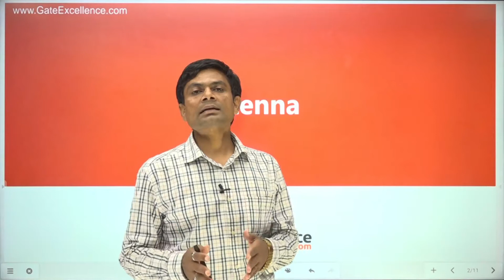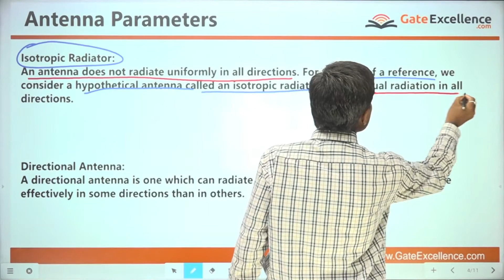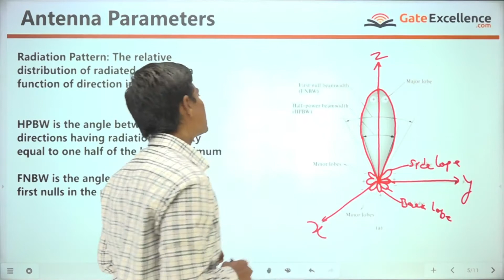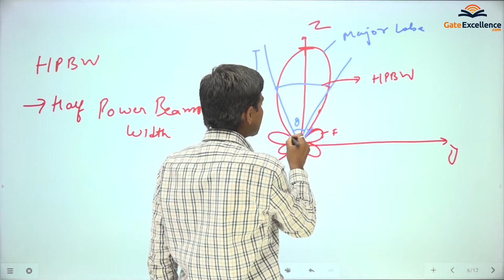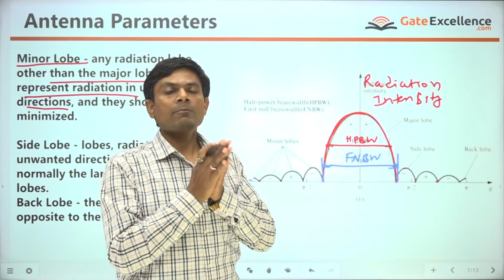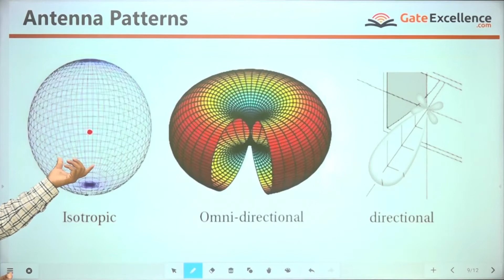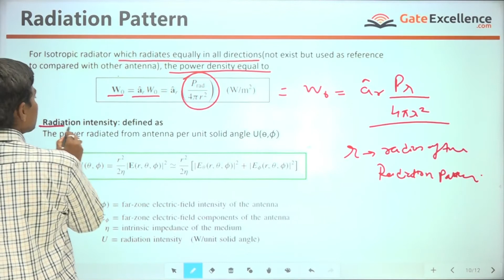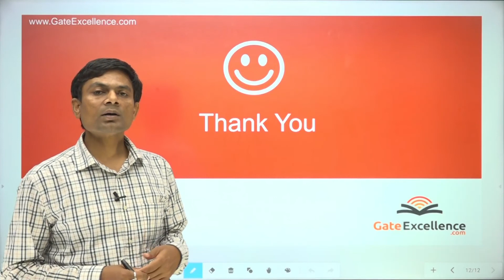Antenna Parameters | Fundamental Parameters of Antenna | GATE EC | Gate Excellence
1- MCQs related to the C Programming Language that appeared in GATE 2020.
2- Detailed indepth explanation of each question.